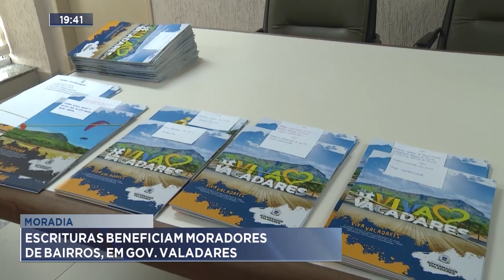Moradia: Escrituras Beneficiam Moradores de Bairros, em Gov. Valadares.